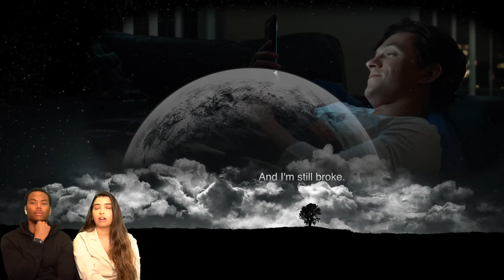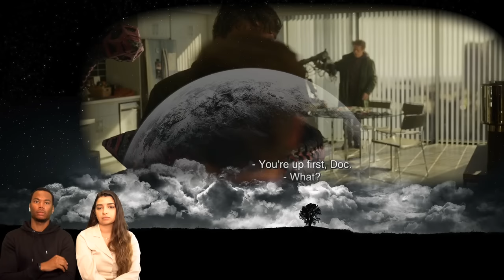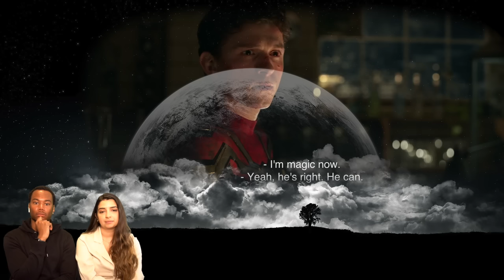WATCHING SPIDER-MAN NO WAY HOME FOR THE FIRST TIME REACTION/ COMMENTARY | MARVEL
Original show: Spider-Man